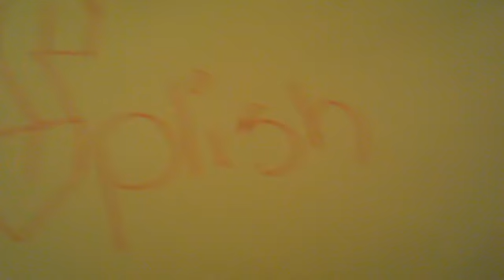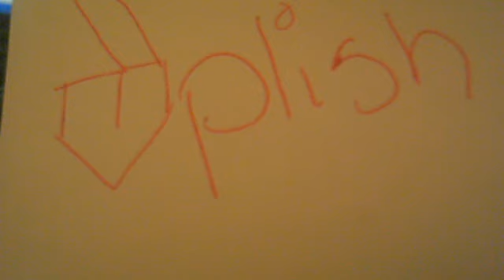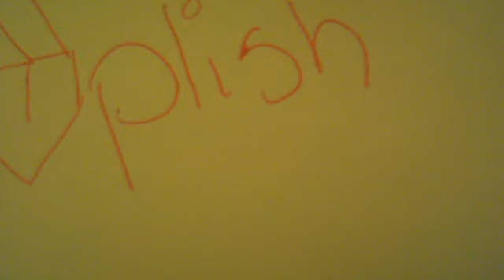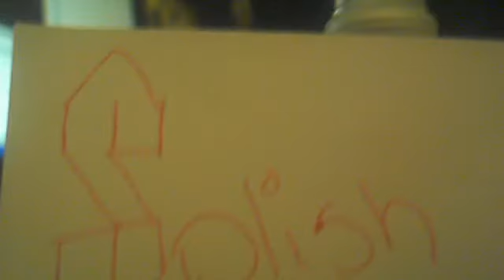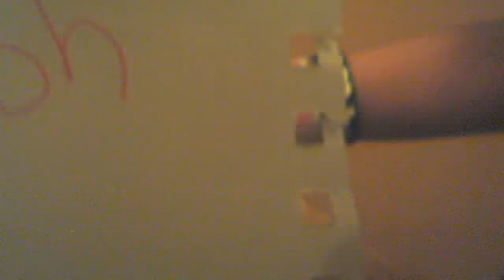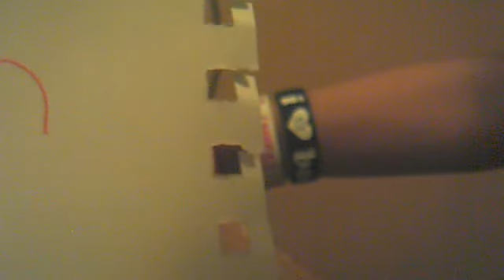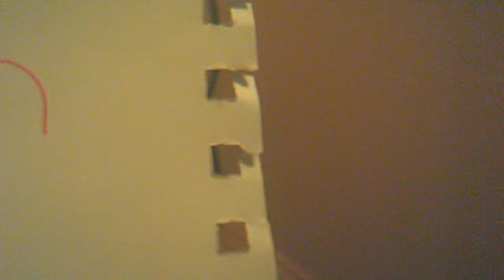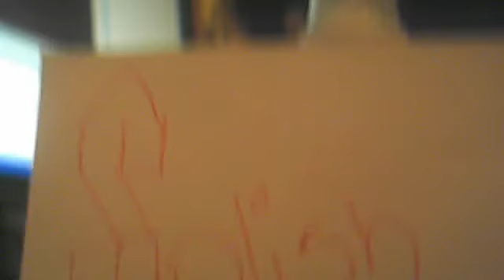Splish- ep.1 love the way you lie and airplanes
love the way you lie and airplanes